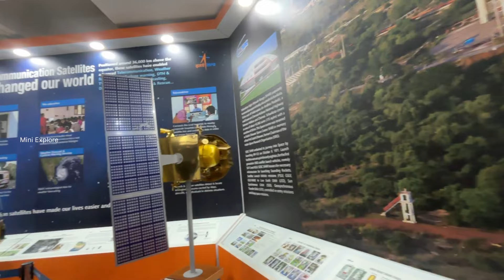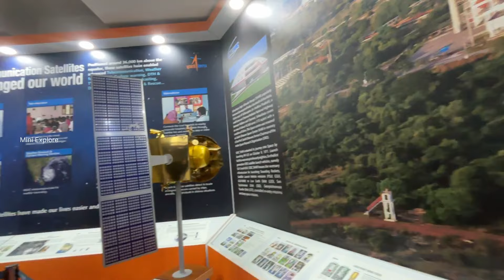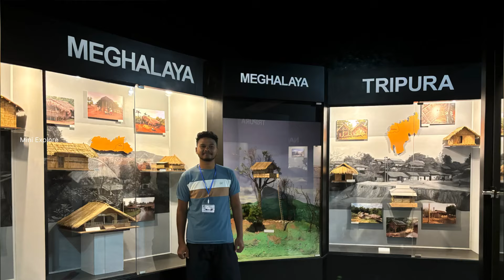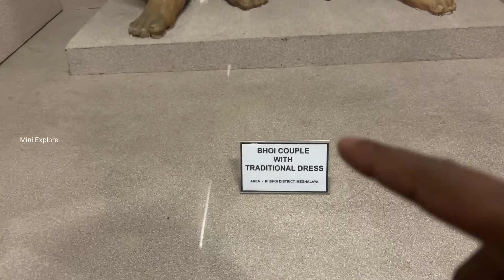Tribal Culture, History of Northeast & Meghalaya | Don Bosco, William Sangma Museum | Educational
Northeast Tribals Festival;

            hello ఫ్రెండ్స్!  ప్రస్తుతం నేను Northeast india లో ఉంటున్నాను. North East రాష్ట్రాలకు సంబందించిన వీడియోలు మన ఛానెల్ లో వస్తాయి. Travel లో నేను కొత్త మీరు గనుక నన్ను సహకరిస్తే తప్పకుండ అన్నీ ప్రాంతాలను తిరిగి వీడియోలు చేయగలను. మీ ఆశీస్సులు నాకు ఎల్లపుడు ఉంటుందని ఆశిస్తున్నాను.

Recent Videos

Umiam Lake;

mini.explore.official

Chinnachotu